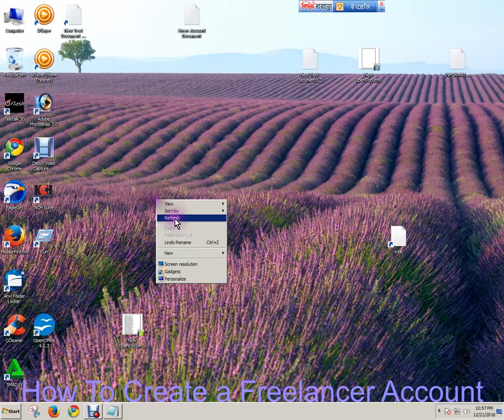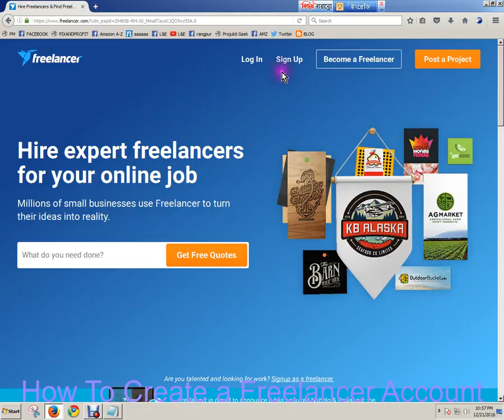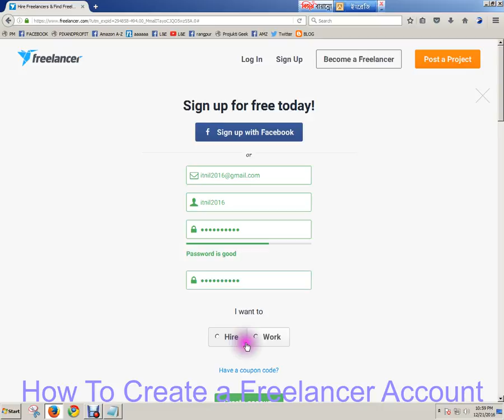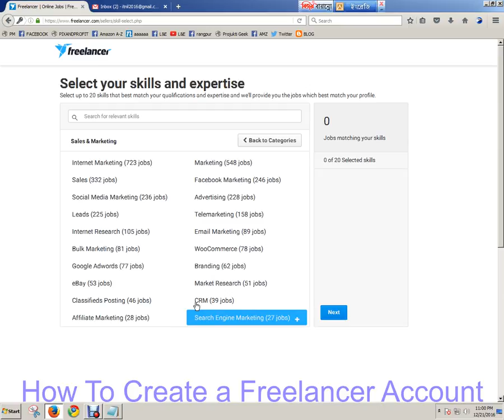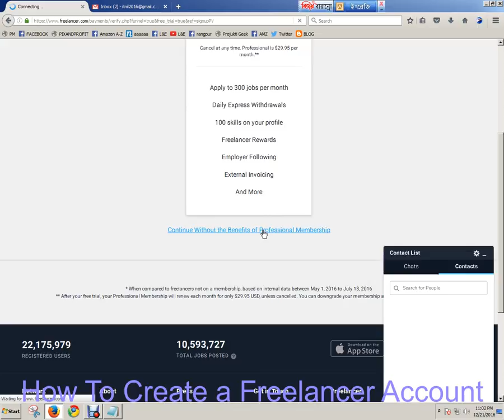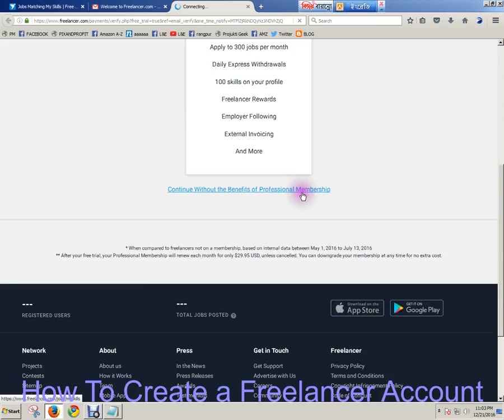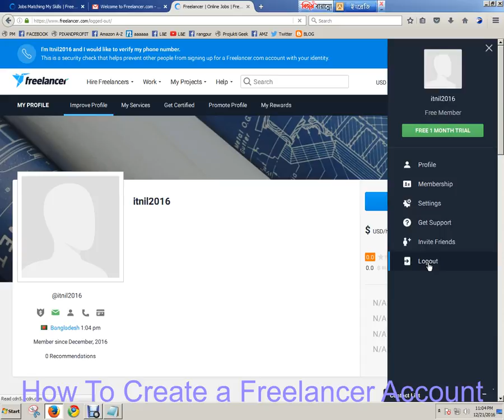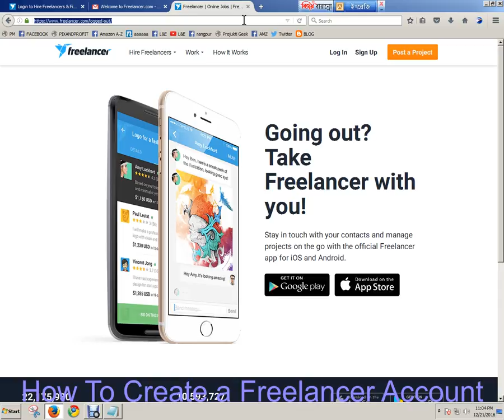How to Create A Freelancer Account Bangla Tutorial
It is verry effective video for the beginner who start to earn from marketplace.It your see this video which how to create freelancer accout.This video are most useful for any beginner.It can help how to earn money from market place.In this video I will trying how to create freelancer account. If you don't understand then frankly question or comment me. I will try my level best.